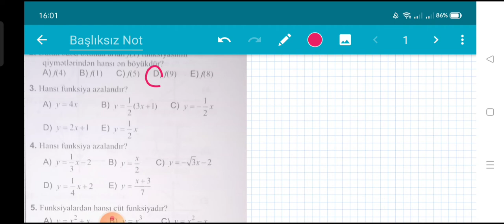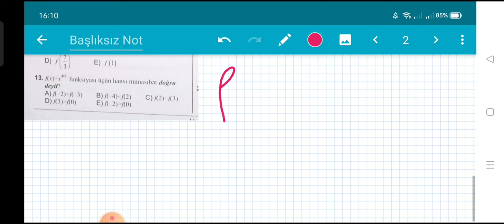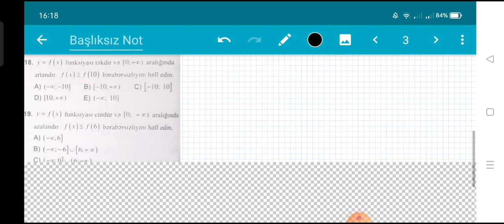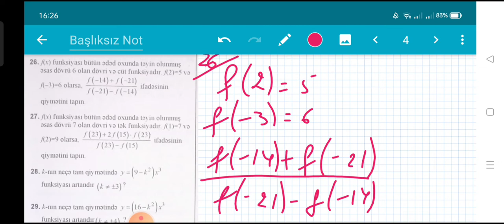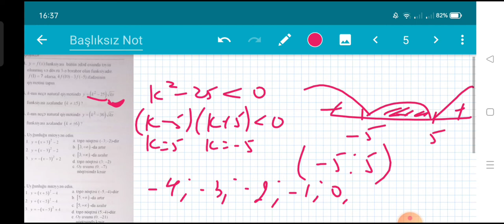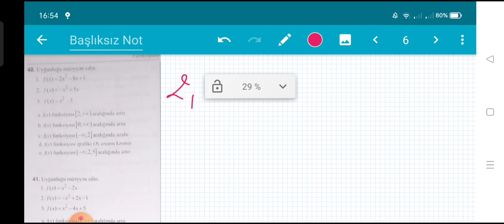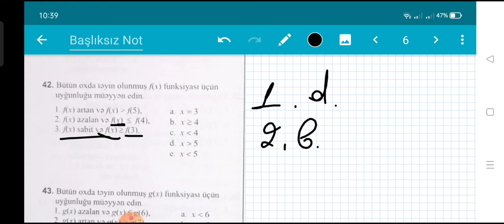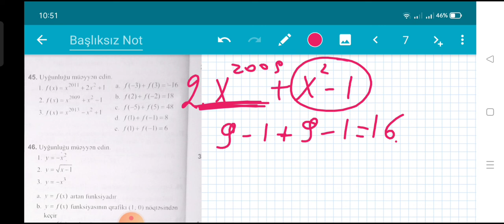DİM..Tək və cüt funksiyalar.Artan və azalan funksiyalar.Dövri funksiya.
Bu videoda yeni test toplusu II hissədən Funksiyalar və qrafiklər bölməsindən tək və cüt funksiyalar.Artan və azalan funksiyalar.Dövri funksiya mövzusundakı misalların izahlarını paylaşmışam